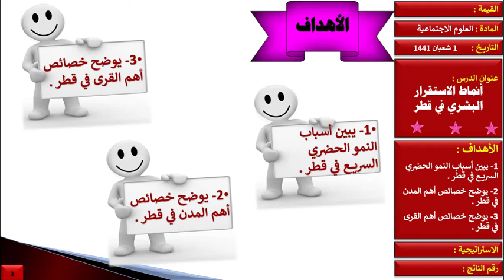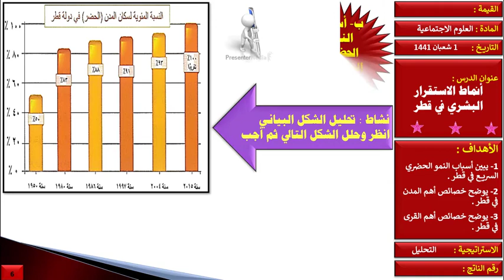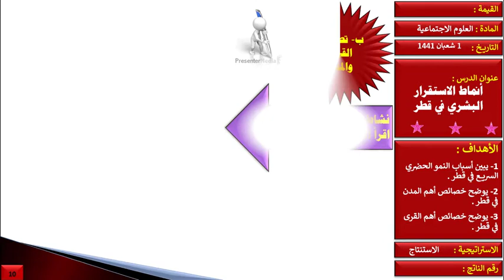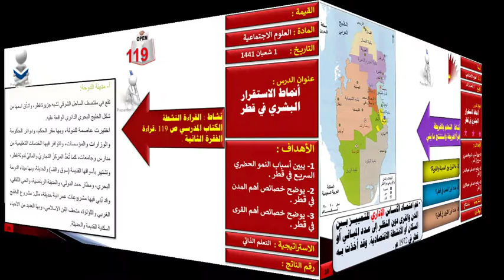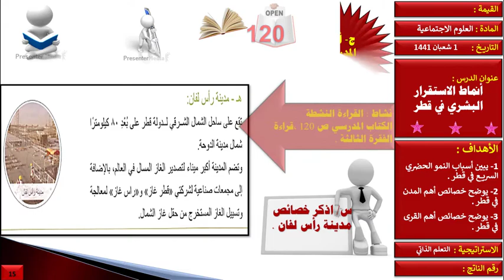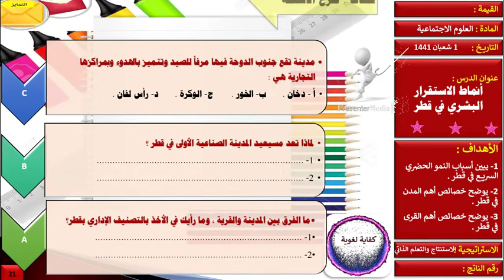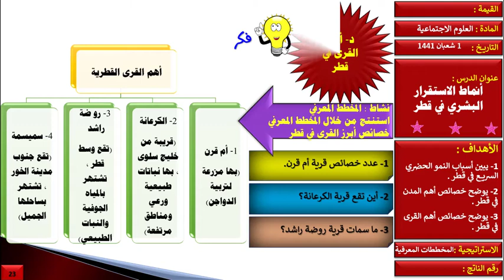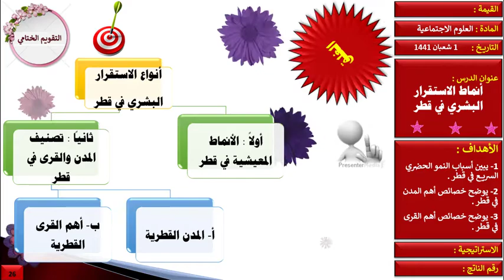الثاني عشر - العلوم الاجتماعية - أنماط الاستقرار البشري في قطر - 10